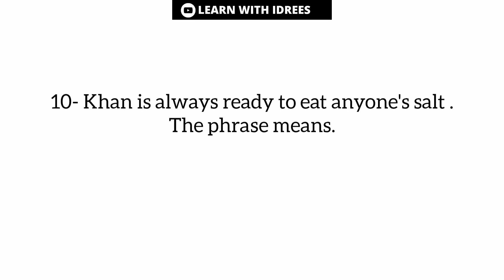FIA Assistant Director (Batch-2) English Ans || 24 July,2022 FIA Test Batch-2 Answer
Fia AD today paper ans
FIA AD Batch-II Evening Ans